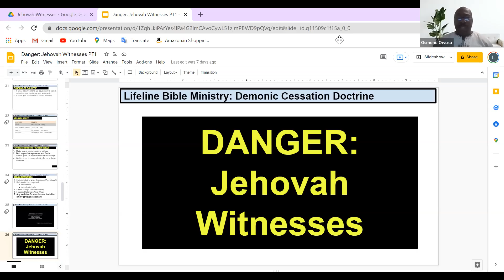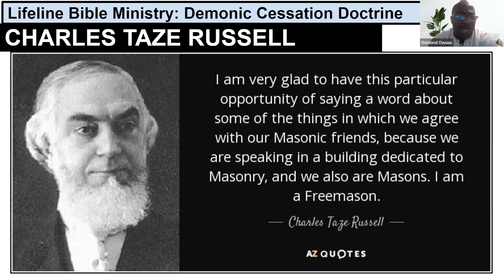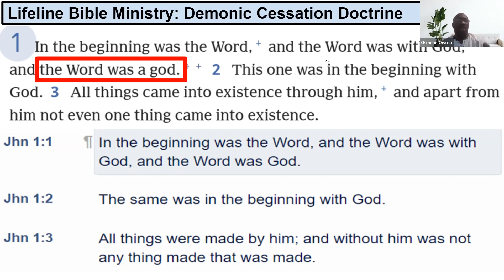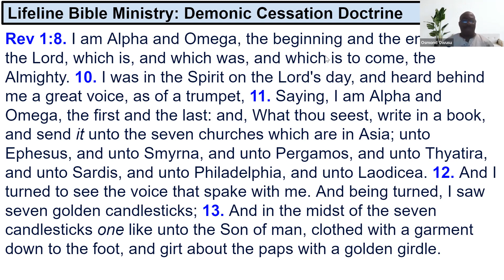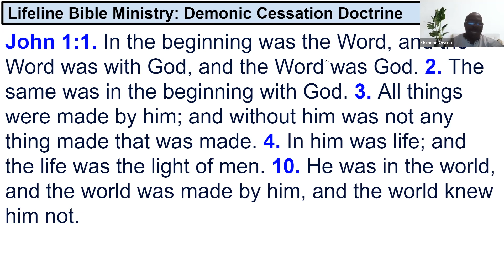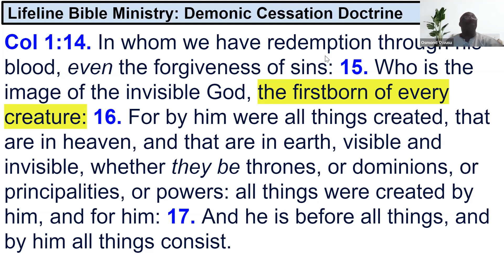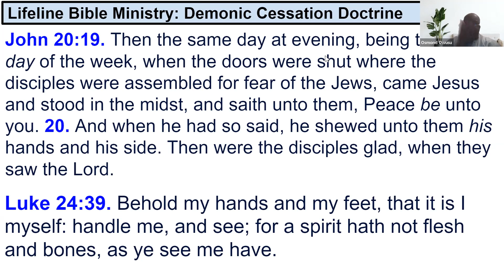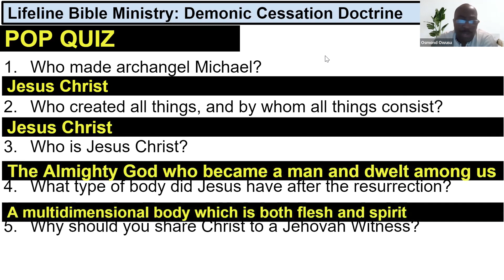Danger Jehovah Witnesses PT 1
What is wrong with Jehovah Witnesses? What do they believe about Jesus Christ? Let us explore.